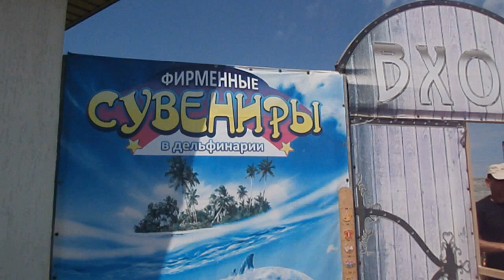ДЕЛЬФИНАРИЙ Кирилловка АЗОВСКОЕ МОРЕ Федотова коса Пересыпь аттракционы отдых развлечения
🎶Урок вокала || Gesangsunterricht Musikschule || Singing lessons НОВОГОДНИЕ

WebMoney:
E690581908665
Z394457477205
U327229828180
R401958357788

дельфинарий Оскар Кирилловка! Начало! ДЕЛЬФИНАРИЙ ОСКАР Кирилловка! АЗОВСКОЕ МОРЕ! Федотова коса Пересыпь аттракционы отдых развлечения